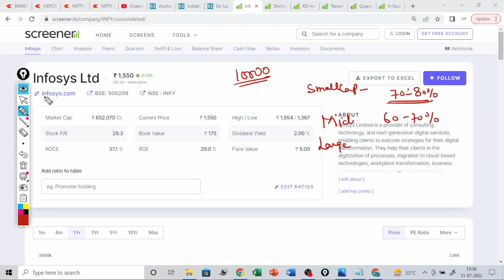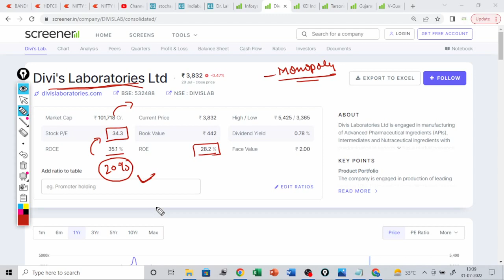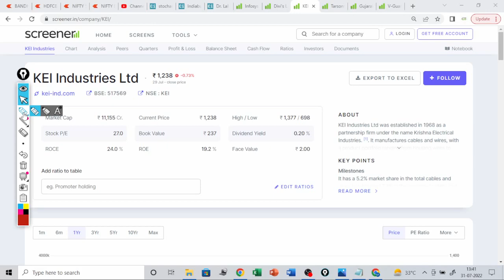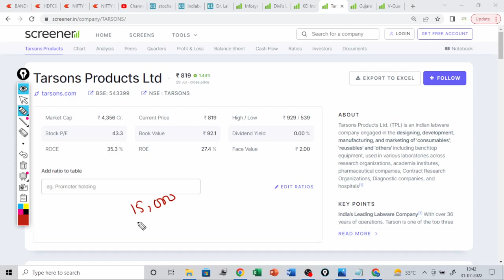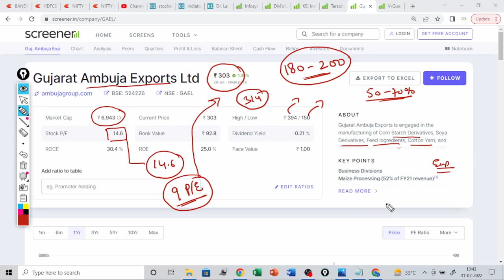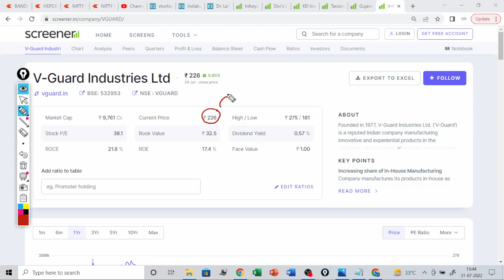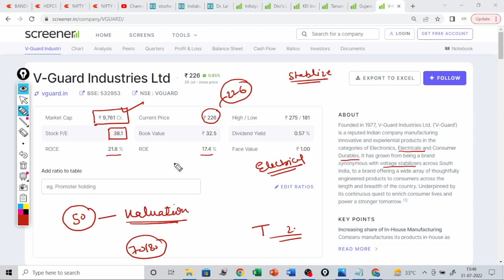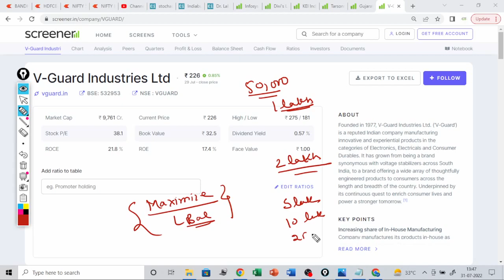Rs 1 lakh portfolio / 6 stocks to Buy for Longterm investment / multibaggerstocks